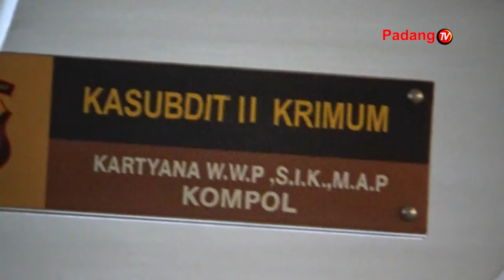Wakil Bupati Solok Memenuhi Panggilan Penyidik Terkait Dugaan Penipuan Uang Mahar Politik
Wakil Bupati Solok, Jon Firman Pandu, Memenuhi Panggilan Penyidik Direktorat Kriminal Umum Polda Sumbar Untuk Pemeriksaan Yang Kedua Kalinya Terkait Dugaan Penipuan  Uang Mahar Politik.